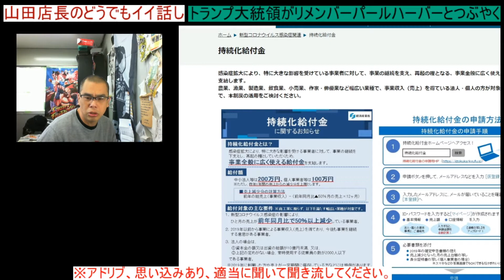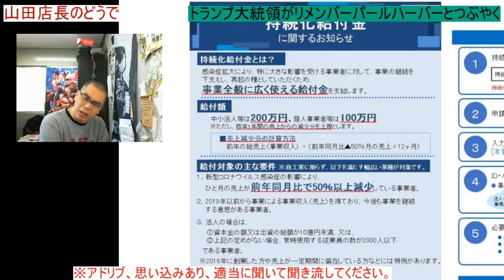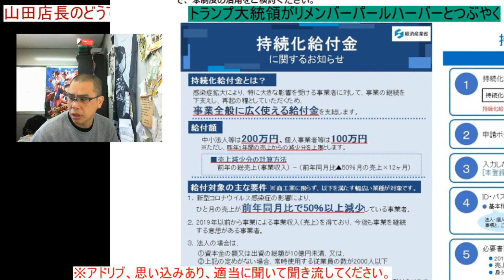第288回 持続化給付金 山田店長のどうでもいい話し 2020.05.08放送分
良かったら登録して下さいませ。

〒840-2104